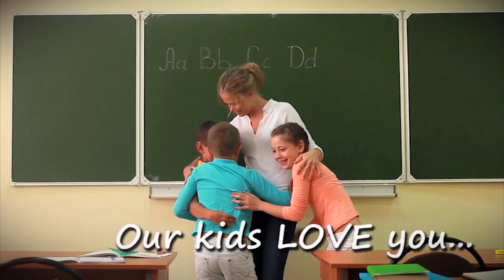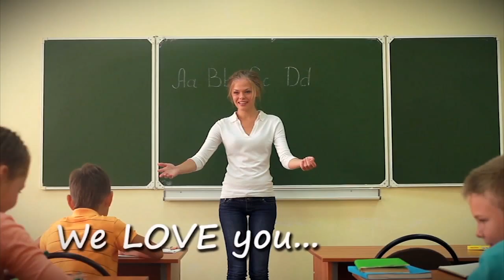APR - The V - March 9, 2014 - Guest: Stephanie Petelos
This week the V Team discusses the Roy Moore advisory opinion, Luther Strange subpoena, AG office black hole, libertarians withing the ALGOP, the "Incumbant Protection Program" and push polling. This week's guest former Chair of the College Republican Federation of Alabama.